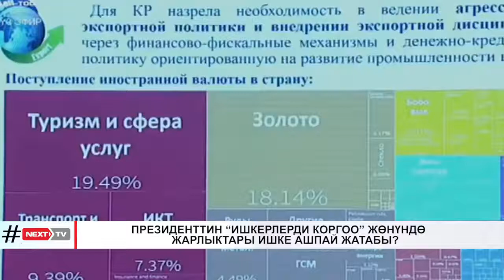ПРЕЗИДЕНТТИН “ИШКЕРЛЕРДИ КОРГОО” ЖӨНҮНДӨ ЖАРЛЫКТАРЫ ИШКЕ АШПАЙ ЖАТАБЫ